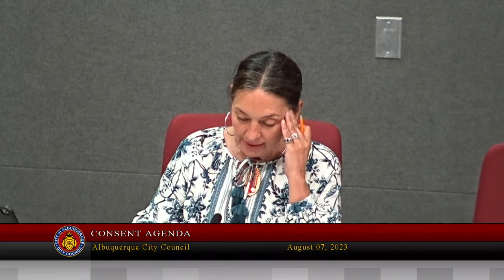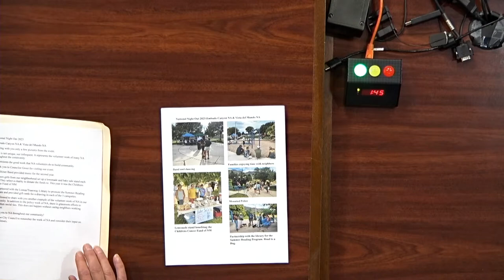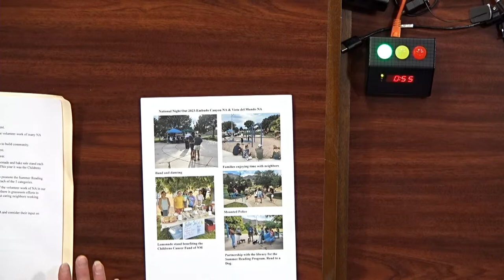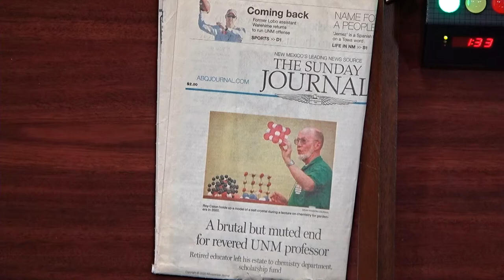Albuquerque City Council Meeting - August 07, 2023